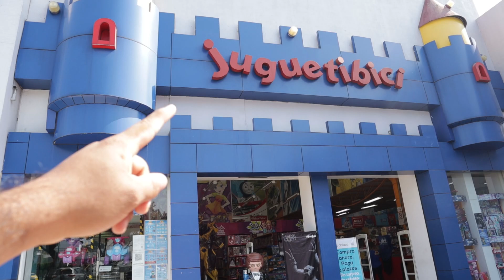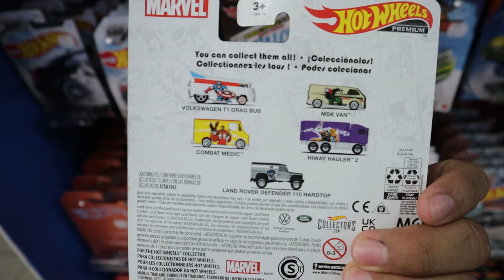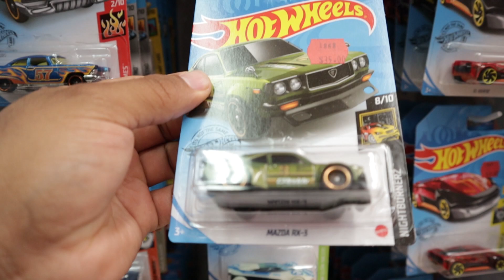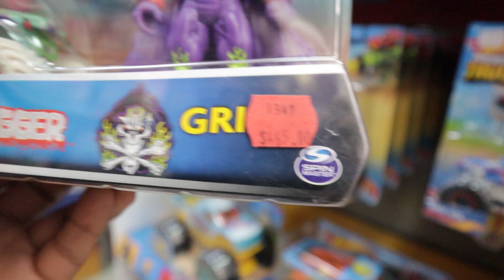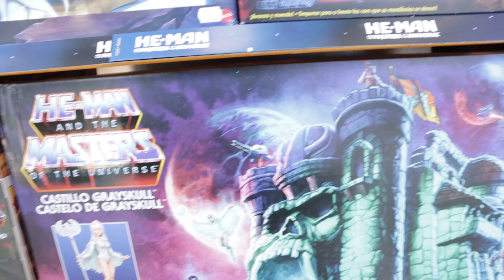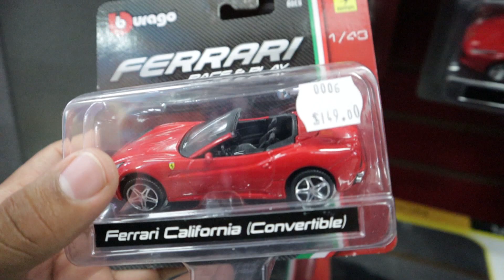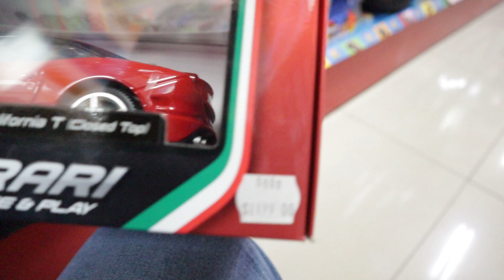FUI A EL CASTILLO DE JUGUETES EN MIRAMONTES/ TIENDA DE JUGUETES EN LA CDMX/ JUGUETIBICI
Adiós 🤜🏽🤛🏽🇲🇽📸🎥